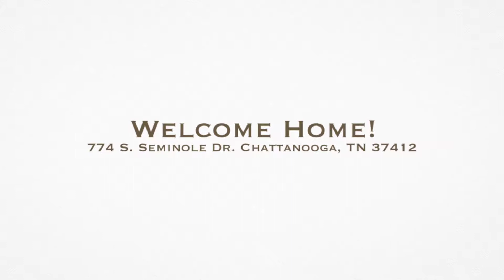Chattanooga Homes for Sale | 774 S. Seminole Dr.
Make your appointment today to see this beautiful home. What an exciting opportunity to own a home in this desirable area of Chattanooga! The kitchen has new appliances and tiled floors. Enjoy fall nights by the fireplace in the living room or relaxing time in the spacious master suite. The additional bedrooms are large - room enough for company or a growing family. The back deck would make a great place for Saturday grilling, and the private backyard is large enough to toss a ball around. This move-in ready home is convenient to everything Chattanooga has to offer and is just minutes to Hamilton Place Mall or Downtown Chattanooga. Make your offer today - you could be grilling hot dogs on the 4th!

Provided by Nathan Torgerson
The Torgerson Team at Keller Williams Realty
Greater Downtown Realty, LLC